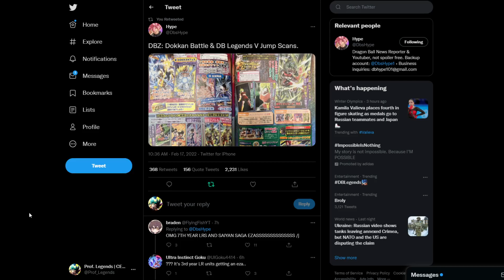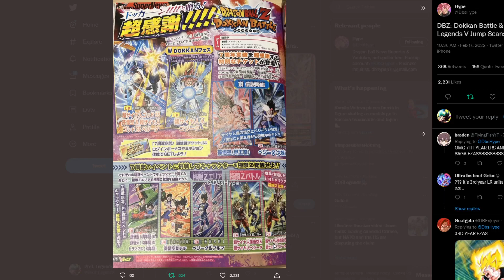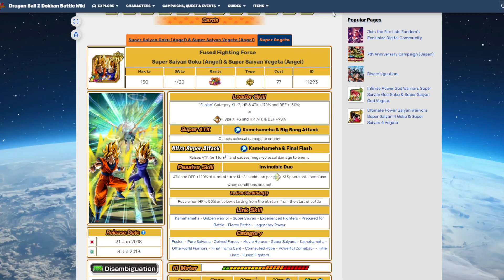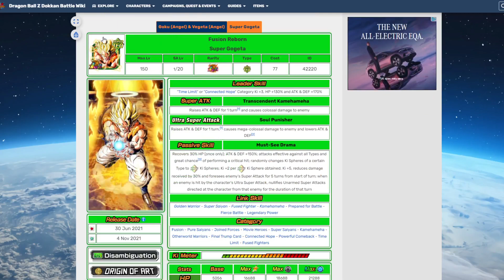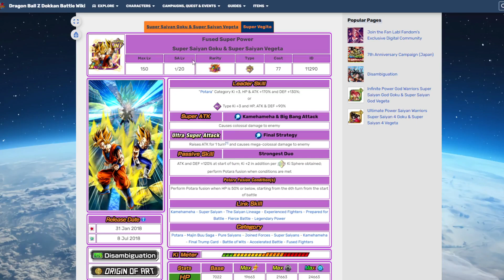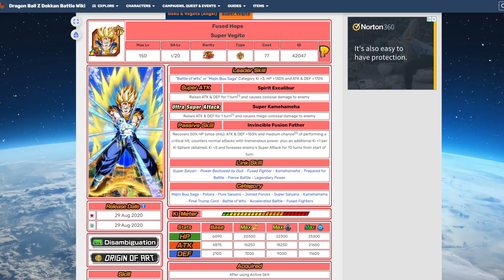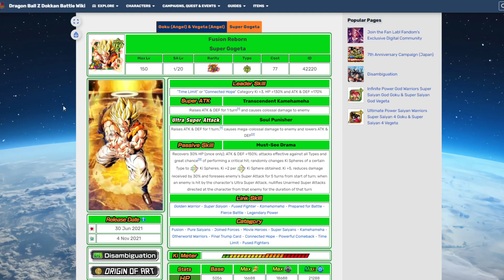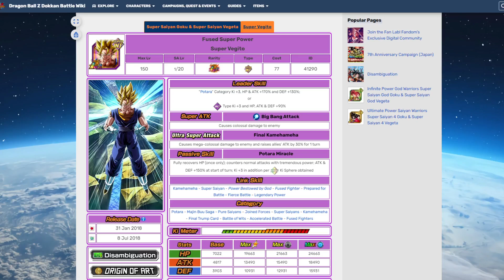3RD ANNIVERSARY LRS ARE GETTING THEIR EZAS! | Dokkan Battle News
So the V-Jump leaks have surfaced and with that we have info on what's coming for part 3 of Dokkan's 7th Anniversary and it is the EZA's for the 3 Year LR's